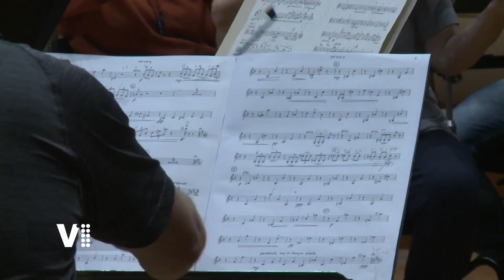Expres Pardubice 51/2022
Stromy v centru Pardubic dostaly díky injektáži potřebné živiny / Pardubický podnikatelský inkubátor uspořádal nultý ročník Vánoční showference / Východočeské divadlo chystá tradiční štědronoční zpívání